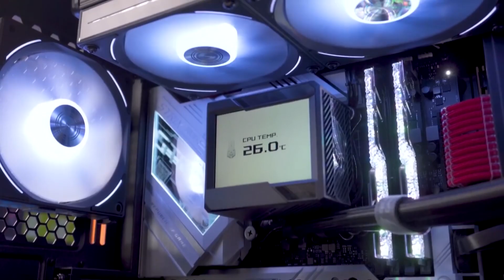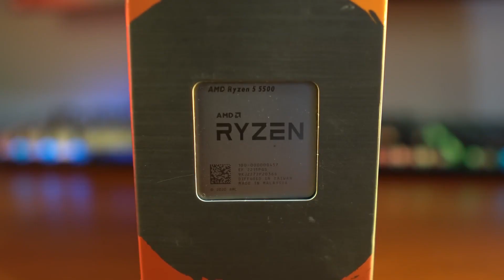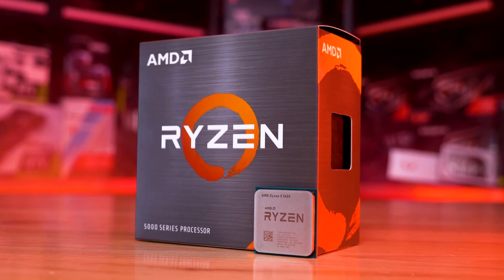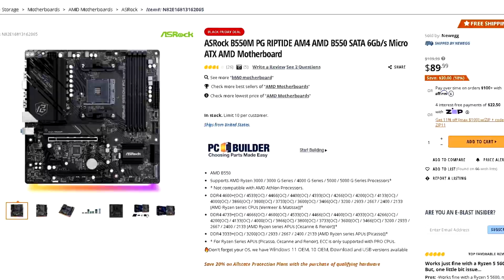The $550 Budget PC Build that You Should Buy RIGHT NOW...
In this video, you will find my opinion the best budget king $450 - $600 gaming pc build that you can get right now for 1080p resolution gaming Featuring the RX 6600 - R5 5500 Combination👇
[ November 2022 ]

✅ GRAPHICS CARD
💠NVIDIA Alternative
💠USED GPU Alternative

✅ POWER SUPPLY

🖥️Gaming Prebuilt PC's that I recommend buying for different budgets👇
👉(Under $560) ( console )
👉($560-$ 799 Budget)

🖥️Upgrades Mentioned For Prebuilt PCs👇
Budget CPU Air Cooler
240MM Liquid Cooler
360MM Liquid Cooler
500GB SSD I recommend
1TB SSD I recommend on a Budget
1TB SSD I recommend (HIGH END)
16GB RAM I recommend (CL16 2X8 3200MHZ)
32GB RAM I recommend (CL16 4X8 3600MHZ)
best gaming pc build in 2022 $1200 under 1500 rx 6800 i5 12400f Ryzen 5 5600x rx 6800xt i5 12400 $450 budget PC build $550 rx 5600xt rx 580 i3 12100f i3 10100f under 1000 i3 12100f rx 6600 all white PC build